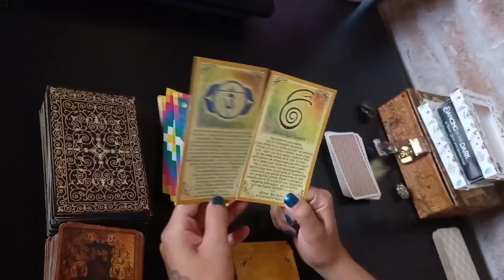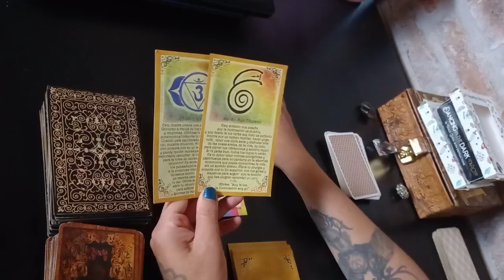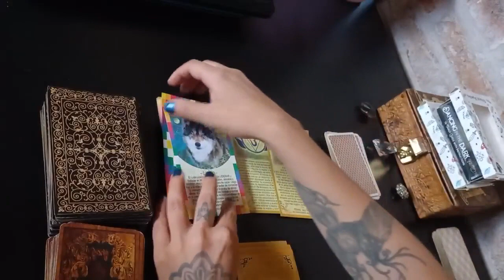12.12.2022 Mensaje urgente del tarot !!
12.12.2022 mensaje urgente del tarot !!